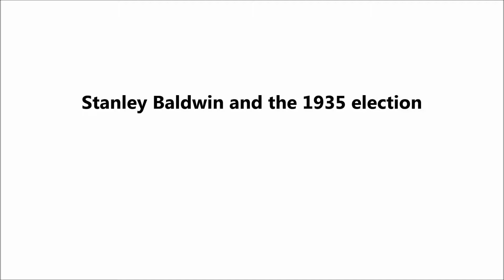Stanley Baldwin and the 1935 election